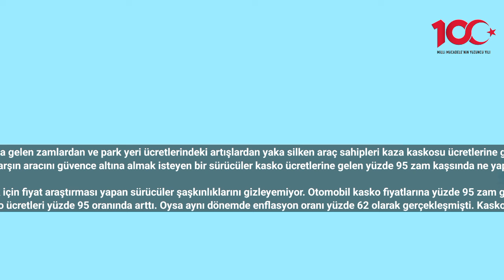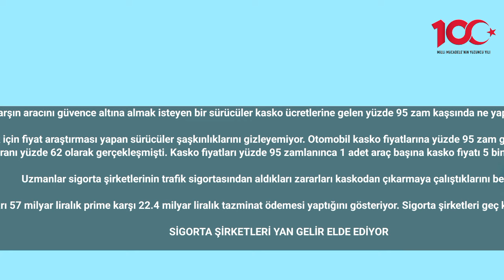MTV'den yakınan araç sahipleri bunu duyunca yıkılacak Yüzde 95 zamlı ödeyeceksiniz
MTV, akaryakıta gelen zamlardan ve park yeri ücretlerindeki artışlardan yaka silken araç sahipleri kaza kaskosu ücretlerine gelen zam haberi ile yıkıldı.
Olası bir kazaya karşın aracını güvence altına almak isteyen bir sürücüler kasko ücretlerine gelen yüzde 95 zam kaşsında ne yapacaklarını şaşırmış durumda.

Aracına kasko yaptırmak için fiyat araştırması yapan sürücüler şaşkınlıklarını gizleyemiyor. Otomobil kasko fiyatlarına yüzde 95 zam geldi. İşte zamlı araç kasko fiyatları...
Türkiye Sigorta Birliği'nin (TSB) rakamlarına göre yılın ilk 11 ayında kasko ücretleri yüzde 95 oranında arttı. Oysa aynı dönemde enflasyon oranı yüzde 62 olarak gerçekleşmişti. Kasko fiyatları yüzde 95 zamlanınca 1 adet araç başına kasko fiyatı 5 bin 106 liradan 8 bin 437 liraya çıktı. Otomobillerde bu rakam 4 bin 835 TL 7 bin 502 liraya çıktı. En büyük artış yüzde 215 ile kamyonet kaskolarında oldu.

Uzmanlar sigorta şirketlerinin trafik sigortasından aldıkları zararları kaskodan çıkarmaya çalıştıklarını belirtiyor.

2023'ün ilk 9 aylık rakamları ise sigorta şirketleri topladıkları 57 milyar liralık prime karşı 22.4 milyar liralık tazminat ödemesi yaptığını gösteriyor. Sigorta şirketleri geç karşıladıkları sigorta tutarları üzerinden ayrıca faiz geliri de elde ediyor.

SİGORTA ŞİRKETLERİ YAN GELİR ELDE EDİYOR

Şirketler diğer yandan gelecek dönemdeki hasarlara karşı 10.9 milyar lira ayırdı. Rakamlar sigorta şirketlerinin teknik anlamda hasar/prim oranının yüzde 58 civarında olduğunu gösteriyor.

Bir başka konu ise şirketlerin topladıkları prim ile hemen hasar ödemesi yapmamaları ve faizler ile yan gelir elde etmesi... Rakamlar mali karla birlikte sigorta şirketlerinin yüzde 53.5 kar marjı ile çalıştığını gösteriyor.